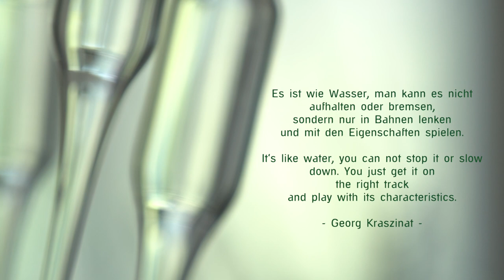Das Glashaus gesehen von Frank Tusch tusch. video|foto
Ein neuer Clip von Frank Tusch.
Das "glashaus" in Ballrechten Dottingen ist eine spannende Adresse für Glas-Objekte und Glas im Alltagsgebrauch. Andrea Widmann und Georg Krasztinat designen und produzieren in Ihrer Werkstatt selbst und freuen sich über Besucher und Interessierte. Wer Lust verspürt sich als Glaskünstler auszuprobieren; es gibt Workshops in verschiedenen Arten der Glasbearbeitung